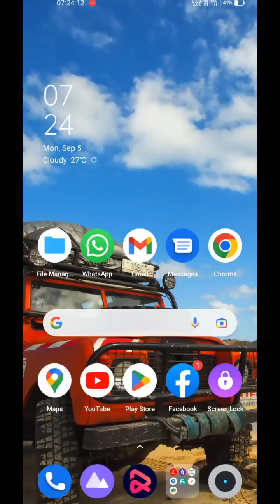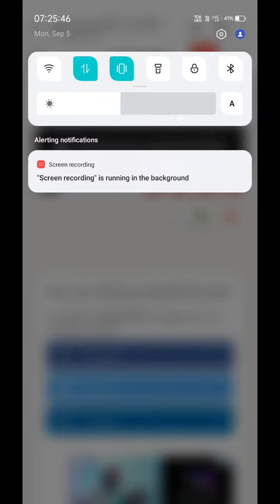anytime PDF unlock trick